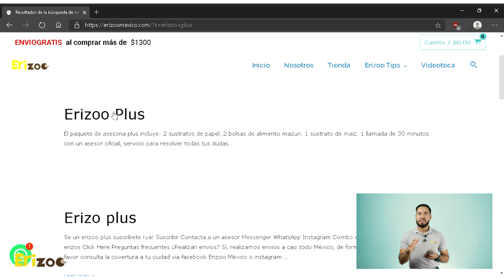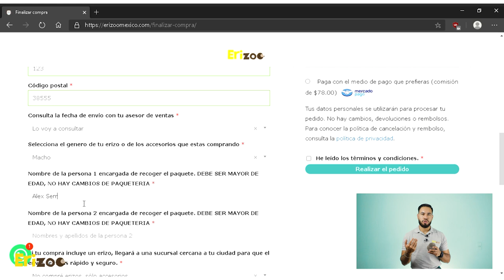¿Cómo adquirir tu paquete Erizoo Plus? | Erizoo México